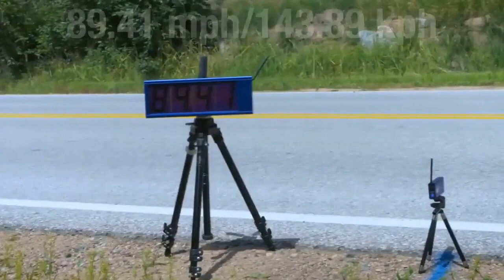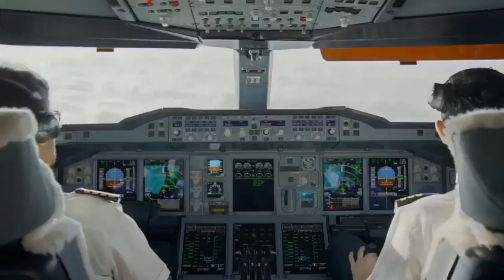People Are Awesome 2021 | God Level Stunts | Amazing Skills LIKE A BOSS | funn tv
Video Clips Credit -  Pixabay, Pixel Video
and some Original Video Clips owners.